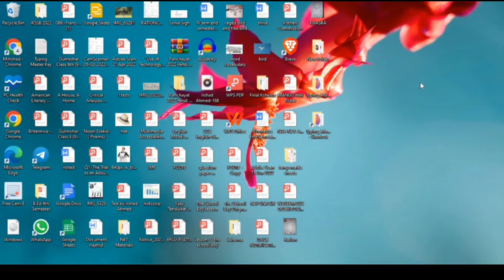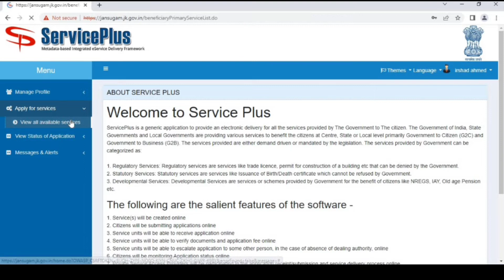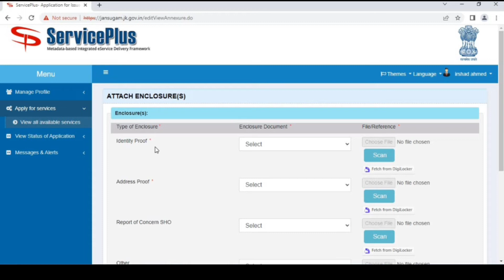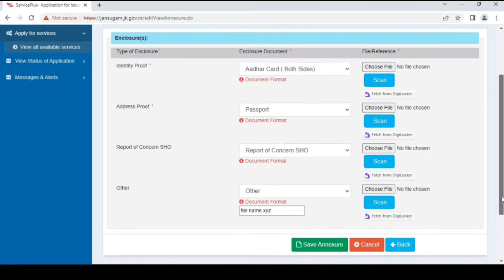Character certificate apply online in Jammu and Kashmir | Irshad Ahmed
In this video you will learn how to apply for Character certificate in Jammu and Kashmir.

How to apply for Character Certificate:

How to make character certificate Jammu Kashmir
How to make character certificate Jammu and Kashmir
jk income certificate apply online
how to apply for Character Certificate  online in Jammu Kashmir
how to make character certificate online Jammu
how to apply Character Certificate  online in Jammu and Kashmir
how to apply for Character Certificate  online Jammu and Kashmir
how to apply for Character Certificate  online Jammu Kashmir
How to apply for Character Certificate in Jammu and Kashmir